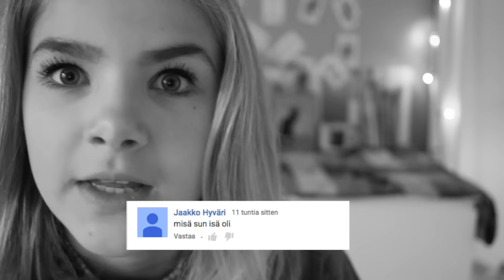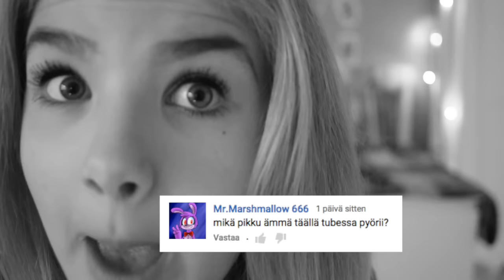KOMMENTTEJA |VLOGIPUTKI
Pinja Sanaksenaho
Poste restante
01300 VANTAA